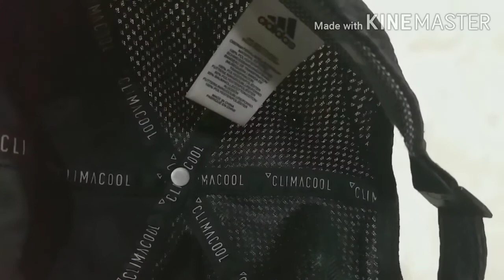Cap Collection of Yorme 😎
Cap Collection of my hubby